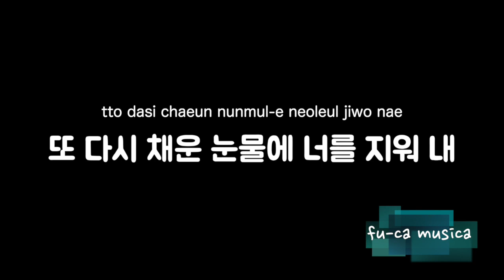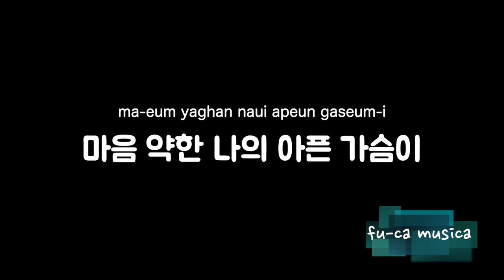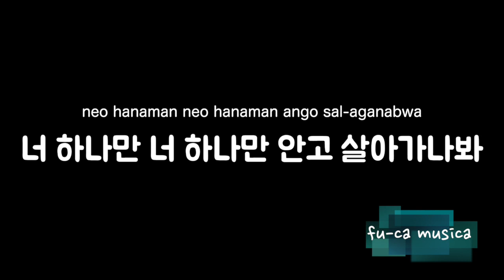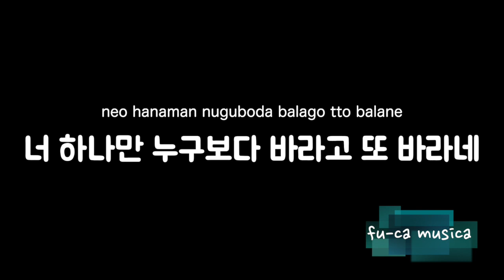【반주 음원/원곡키】눈물 Acoustic Karaoke - 엠씨더맥스,Tear - M.C the Max [No Guide Melody] / fu-ca musica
★음원 이용하시는 분께
① 구독을 하십시오.
② 투고하는 동영상의 개요란에 이 동영상 URL을 기재해 주십시오.
③ 음원을 외부 사이트나 앱에 전재하는 것은 삼가해 주십시오.

노래방 연습, 노래나 악기 커버용 반주로 이용해 주십시오.
이 음원을 사용하여 동영상을 게시한 경우는 댓글란에 링크를 붙여 주시면 좋겠습니다.

・Podcast・
【韓バラを聴こう!】配信中！